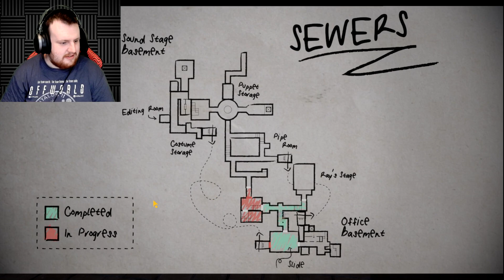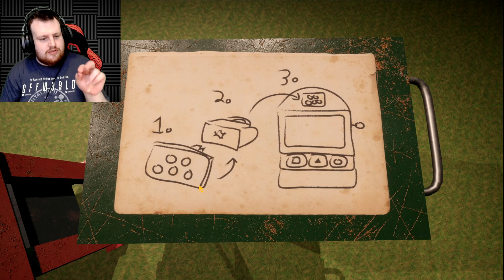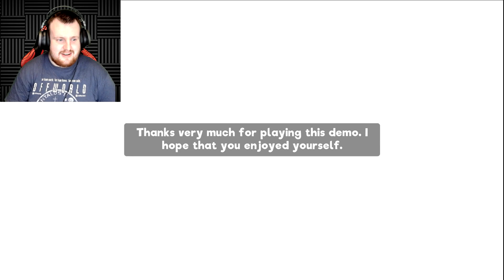If You Like Puppets, This Game Will Change Your Mind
These Puppets are Scary when alone.